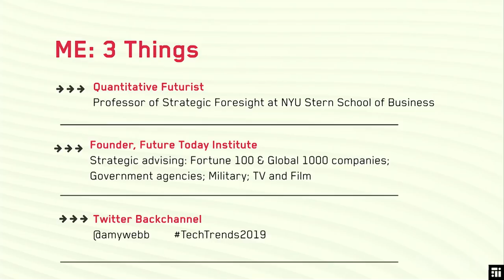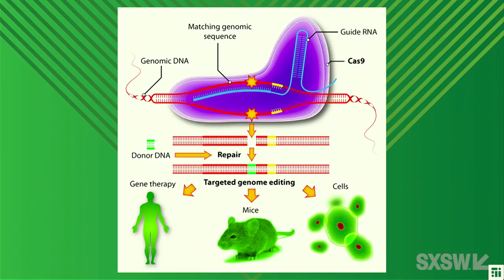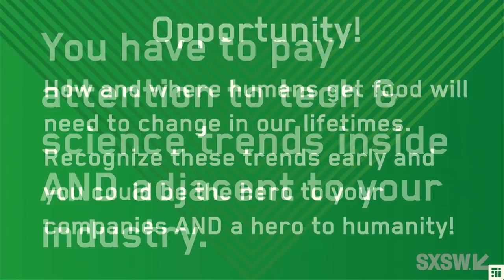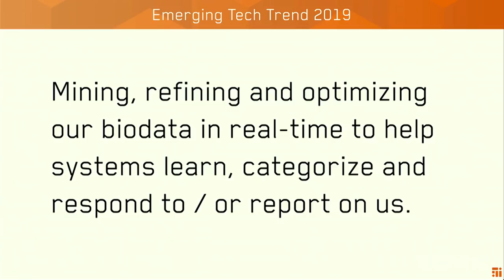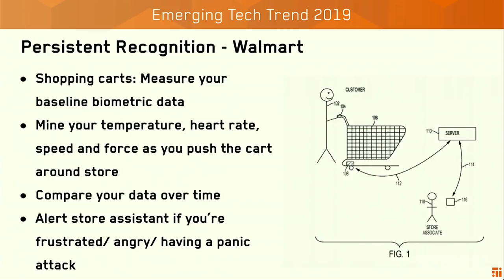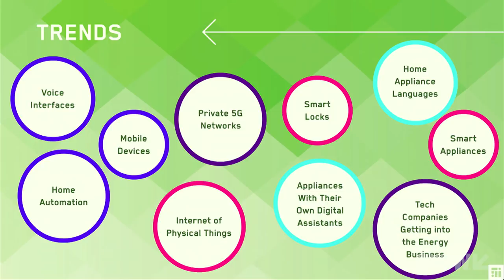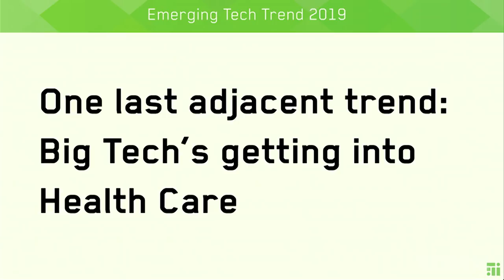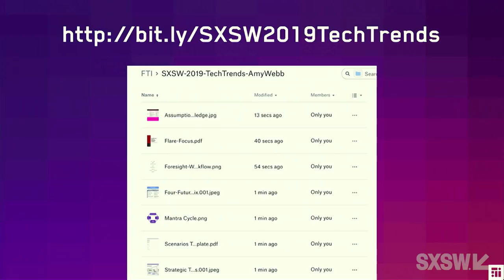Amy Webb | SXSW 2019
2019 Emerging Tech Trends Report

You’ve undoubtedly studied trends within your own industry, but how can you prepare yourself and your business for what’s next in a world of continuous disruption? In order to see the future of one technology, you must look at the interconnected future of many technologies. In this provocative session, futurist Amy Webb, professor at NYU Stern School of Business and founder of the Future Today Institute, will release her 12th annual Tech Trends Report, which has now garnered more than 7.5 million cumulative views. She’ll provide a data-driven analysis for the emerging tech trends that need to be on your radar in 2019––and she’ll draw on those trends to show you scenarios for the future of business, governing and society.